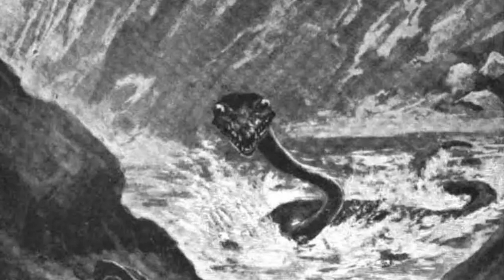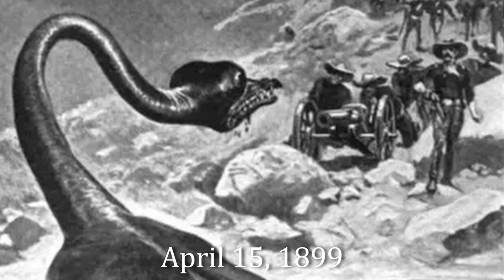"The Monster of Lake LaMetrie" Classic Reading (Gothic Cryptofiction)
Dr. McLennegan and Edward Framingham investigate a mysterious lake in the mountains of Wyoming, which is rumored to be connected to the underground, where flora and fauna that have long vanished from the surface still live. And they find far more than they bargained for.

Be warned: the story contains violence, death, suicide, and human experimentation.

Thumbnail Art by Owen William Weber

Music
"Bare Island" - Hans Zimmer, Mission: Impossible II OST

"Letters from Heaven" - Reynard Seidel
"Prodrome" - Jo Wandrini
"Dark Dealings" - Phoenix Tail
"Dark Times" - Etienne Roussel
"Dark Roads" - Walt Adams
"Doomsday" - Max Anson
"Race Against the Clock" - Jon Bjork
"Sphinx" -David Celeste
"Dark Water Secrets" - Kikoru
"Soft Touch" - Edward Karl Hanson
"Togetherless" - Franz Gordon
"The Dark Ages" by Flouw

If you'd like to make a request or hire me for voice over work, you can find me on Upwork